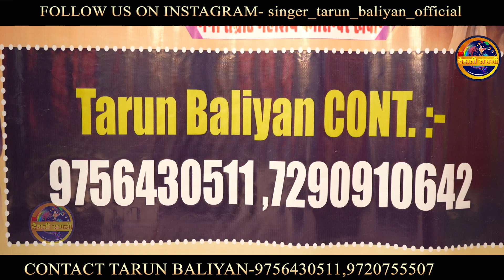Full Kissa Dropati Cheer Haran | Ragni 9~Tarun Baliyan | Mardon Ki Panchayat Main |Kissa Mahabharat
►TB00218. Rm0221►

►SONG :- Full Kissa Dropati Cheer Haran | Ragni 9 ~Tarun Baliyan | Bhari Mardon Ki Panchayat Main, Khadi Rive Dropati Beer Cheer Mera Dushashan Jhatke| Kissa Mahabharat || Koshinder Rishipal ( किस्सा - द्रोपदी चीर हरण || तरुण बालियान ~ रागनी 9 | कोशिन्दर, ऋषिपाल|| )

kissa Pingla Bharatri // Koshinder Khadana // Tarun Baliyan

►LYRICS      :- Shri Dharamveer Singh & Shri Sukhpal Singh
►ALBUM     :- Dehati Ragni
►MUSIC      :-Live
►STUDIO     :-
PRODUCER:- Arun Kumar
► DOP           :-Saleem
►EDITOR      :-Arun Baliyan
►GENRE       :- Haryanvi
►COPYRIGHT :-
 ►COMPANY  :-
►OWNER/DIRECTOR  :-

Topic Covered:-

~ Full Kissa Dropadi Cheer Haran,
~ Full Dropati Cheer Haran,
~ kissa Mahabharat
 ►Khadana ragni competition 2023
► Koshinder punyatithi ragni,
► Khadana barsi 2023,
► koshinder ki barsi,